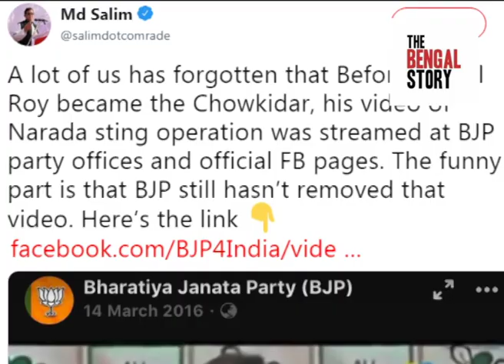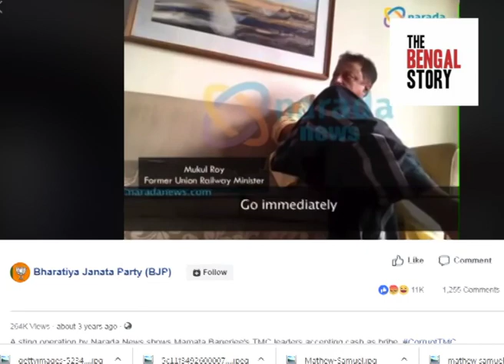মুকুল রায়ের নারদা কাণ্ডের ভিডিও এখনও বিজেপির ফেসবুক পেজে|The Bengal Story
মুকুল রায়ের নারদা কাণ্ডের ভিডিও এখনও বিজেপির ফেসবুক পেজেChowkidar Mukul Tweet Controversy|The Bengal Story